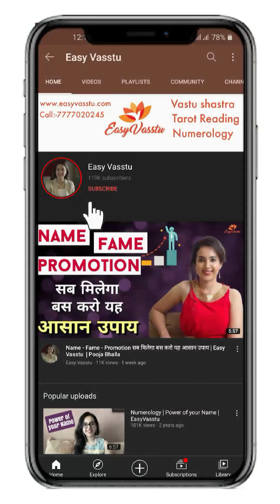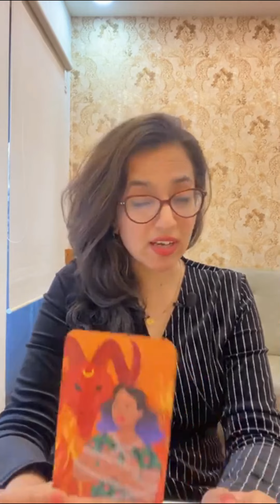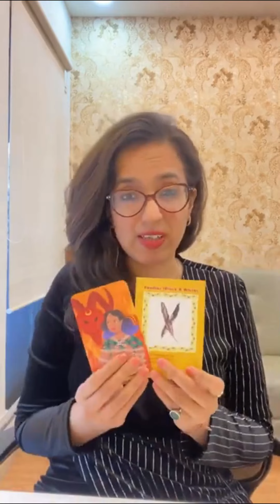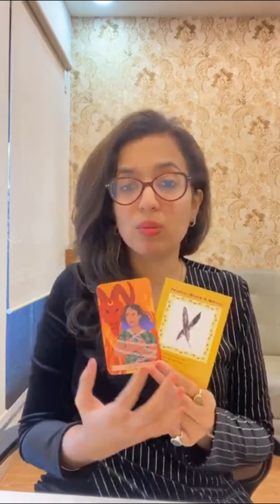♑Capricorn/Makar♑ Yearly Horoscope 2022 | मकर राशि वार्षिक राशिफल | Yearly Prediction | Easyvasstu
NUMEROLOGY FOR NUMBER 1, PERSONALITY TRAITS, LIFE PATHS, CAREER

vastu shastra
tarot reading
ankh jyotish